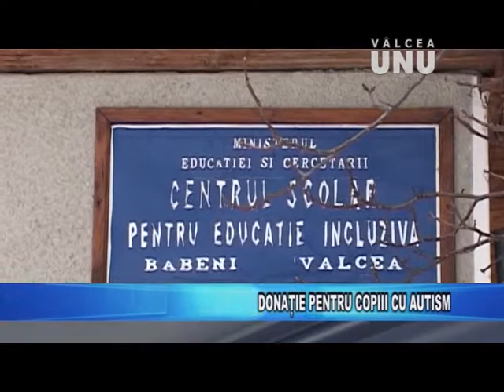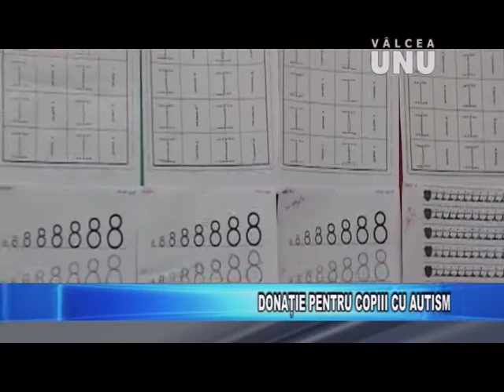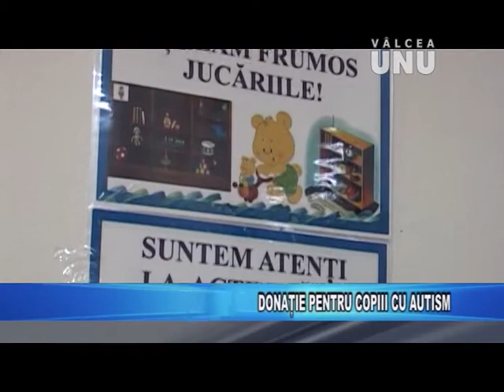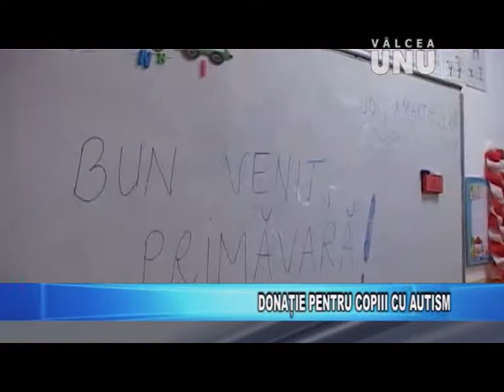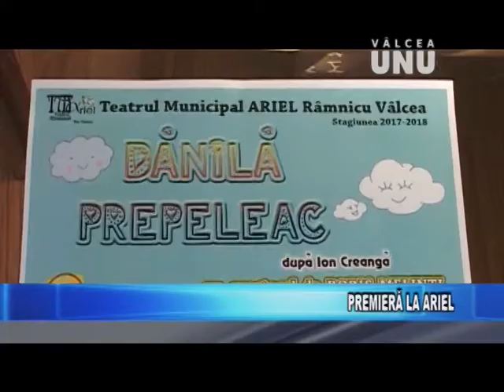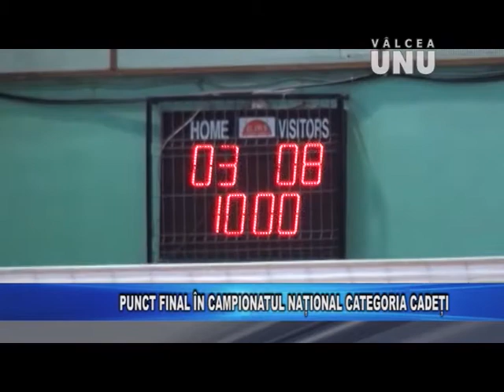STIRILE TV VÂLCEA UNU - VINERI 02.03.2018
Jurnalul de știri la Televiziunea VÂLCEA UNU - 2 martie 2018